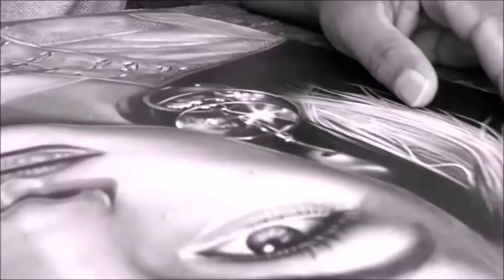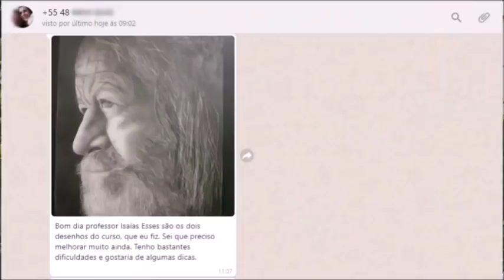curso de desenho realista -curso de desenho realista